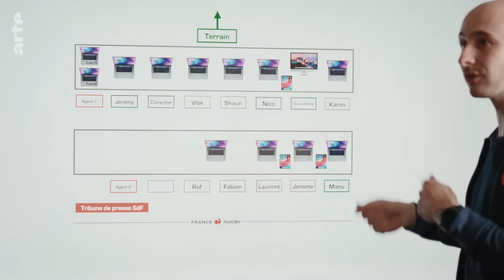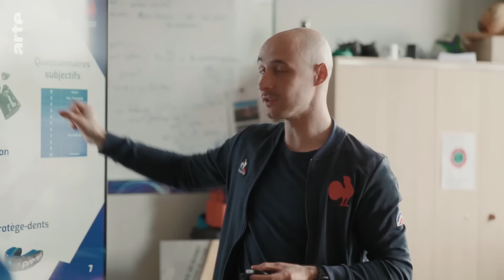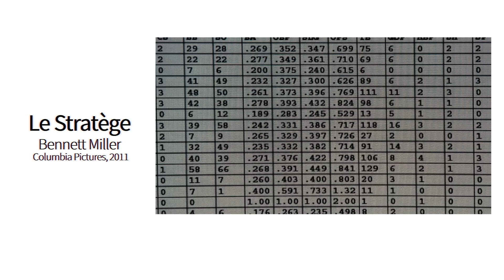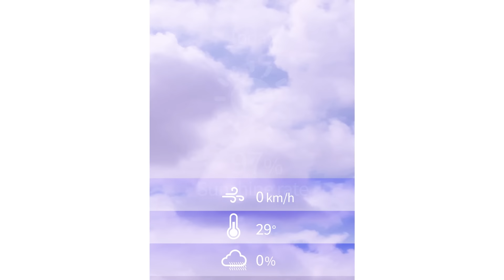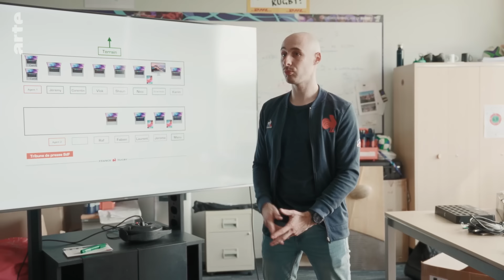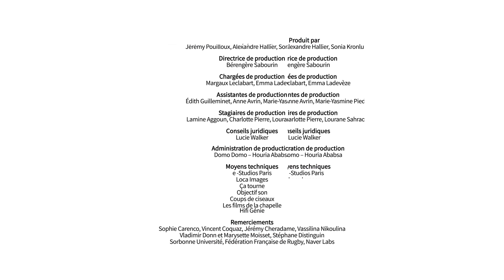Les datas dans la mêlée | Le code a changé | ARTE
"Le sport, c’est tellement humain". Vraiment ? Dans cet épisode, Xavier de La Porte interroge Jérémy Cheradame, data scientist. Ce dernier calcule, analyse, décortique et prévoit les performances des joueurs afin de les améliorer. Des statistiques perfectionnées qui font des joueurs en une masse de données. Une déshumanisation qui n'est pas sans conséquences sur le jeu... et le spectacle.

Qu’est-ce qu’un joueur de l’équipe de France de rugby ? Réponse : une masse de données en short. Un cobaye survitaminé et augmenté de GPS, balises et boîtier planqué dans des brassières – même les protège-dents sont munis de capteurs. Le rôle de cette seconde tunique technologique : mesurer ses courses, ses accélérations, ses charges, en vue d’objectiver ses performances. Et que dire du ballon connecté à une puce qui permet de calculer sa vitesse de rotation ? Jérémy Cheradame, data scientist à la Fédération française de rugby, dévoile à Xavier de La Porte tous les secrets de ses études visant à augmenter le rendement des joueurs (jusqu’à quantifier leur mental) et prévoir le comportement des adversaires. Derrière ces enjeux se posent une question pour le sport – cette déshumanisation est-elle préjudiciable au spectacle ? – et une autre pour la métaphysique – la science peut-elle vraiment nous permettre de réduire l'incertitude ?

Ce que la technologie fait de nous

Parce qu’il modifie notre rapport au monde, démultiplie les champs de connaissances, ou redéfinit les relations interhumaines, le numérique bouleverse nos existences jour après jour, sans que nous en prenions forcément la mesure. Adaptant par l’image son podcast éponyme sur France Inter, Xavier de La Porte poursuit sa réflexion sur l’impact exponentiel des technologies, "sans tomber dans l’enthousiasme béat ou la déploration". À partir de ses étonnements et de sa propre expérience au quotidien, il déploie une pensée alerte et érudite mais jamais dogmatique, qui crée des passerelles inattendues entre le réel et les domaines du savoir, comme la philosophie et l’histoire. En cheminant entre les multiples dimensions du numérique, Xavier de La Porte agrège les témoignages d’experts friands d’anecdotes. Cinq épisodes courts et incisifs sur notre recherche effrénée et jamais rassasiée de vitesse, les injonctions à attribuer une note à tout et tout le monde ou le rôle des datas dans la fabrique du sportif parfait.